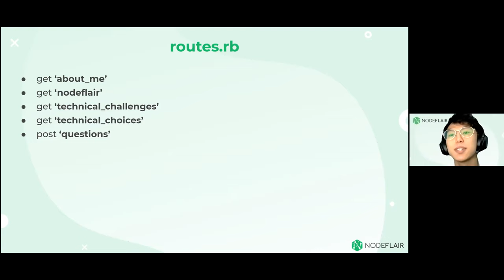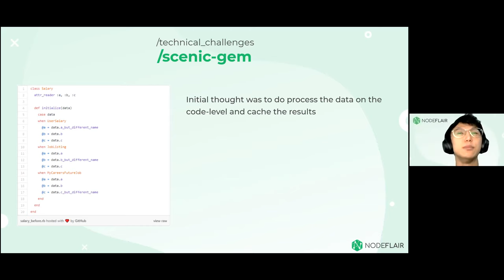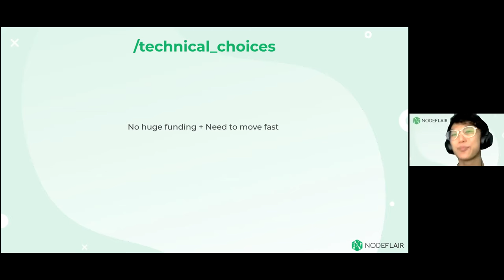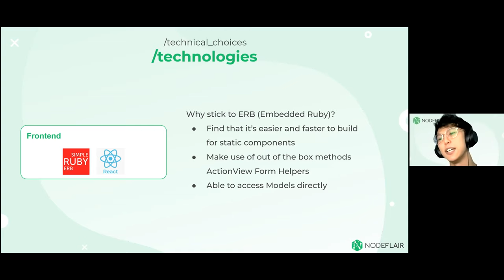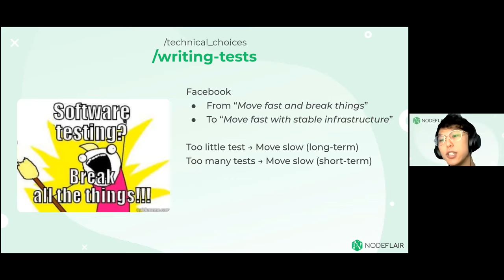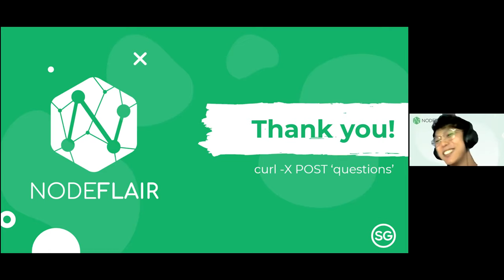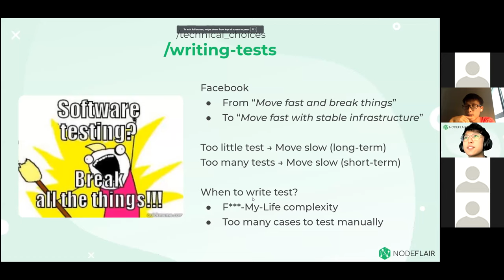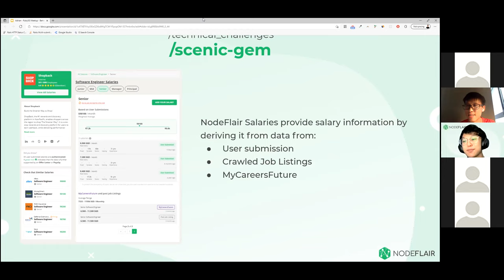Behind The Gems 1 :: 6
Speaker: Adrian Goh, Co-founder and CTO of NodeFlair.com
Topic: Behind The Gems 1 :: 6
This is the 1st episode of a 6 part RubySG MiniSeries, Behind the Gems. We are inviting makers from the Ruby community to share with us their journey and what they have built. We are very honoured to have Adrian, Co-founder and CTO of NodeFlair, to share with us about his experience building NodeFlair. NodeFlair is a tech career, salaries and reviews platform that help more than 30k SG tech talents grow their career every month.
Timestamps:
00:00 Introduction
00:53 /about_me
01:34 /nodeflair
03:08 /technical_challenges
07:40 /technical_choices
15:53 /questions
Recorded by RubySG